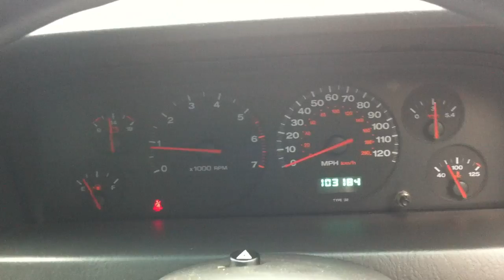Rybrook Trade Jeep Grand Cherokee 4.0 Limited W772WMA 011.MOV